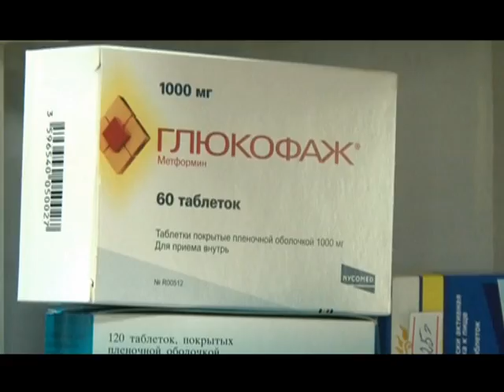Fighting diabetes in Kyrgyzstan - HelpAge International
Special thanks to Aisuluu Kamchybekova and the team at HelpAge International in Kyrgyzstan.

Age Demands Action on Health in Kyrgyztan
The need for monitoring of the care received by older people, for older people to be included in the implementation on national policies on NCDs and the need for transparency over the free prescription of medicine were just some of the demands presented by campaigners to the Deputy Minister of Health. These demands were articulated at a special ADA on Health conference on 6 April and covered by a range of national broadcasters. At three separate press conferences, journalists learnt of the urgent demand to make health services age-friendly. Campaigners were even joined by Kygyrz pop sensation Kanykei. On World Health Day itself, more than 200 campaigners of all ages gathered in the Bishkek botanical garden and marched to raise awareness of the needs of older people. Free blood sugar level and blood pressure tests were available to all after the march.